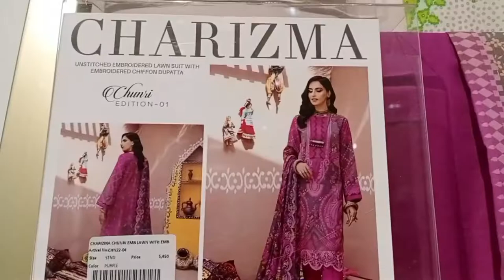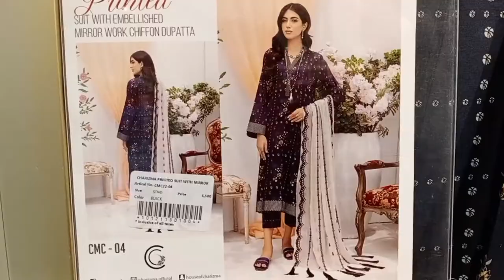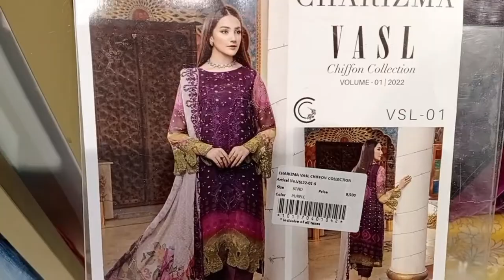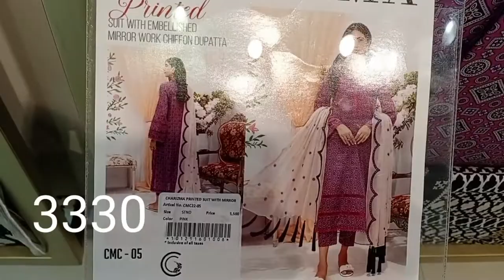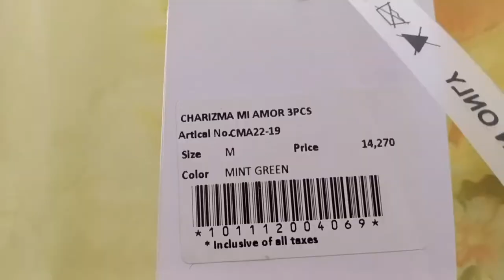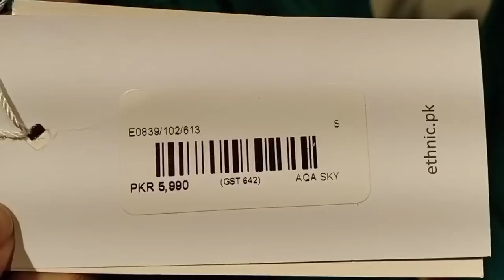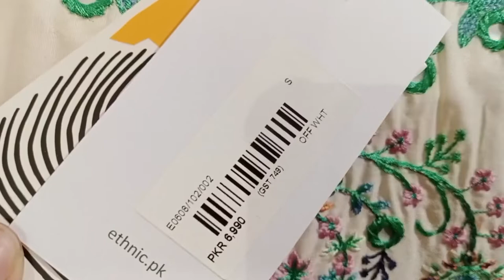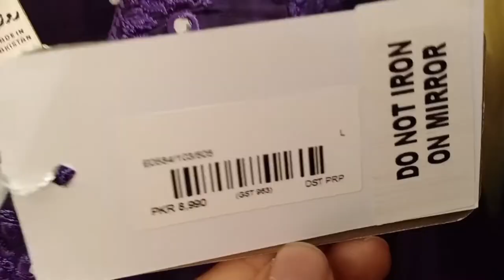CHARIZMA GRAND SUMMER FLAT 40 % Sale || pre booking August 20, 2022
CHARIZMA GRAND SUMMER FLAT 40 % Sale || pre booking
myne vlogs
hush puppies shoes price in pakistan

hush puppies shoes for men

hush puppies summer collection

unze london sale unze london eid sale

bata shoes new arrival 2022

bata leather shoes new collection bata leather chappal

branded shoes

branded shoes in pakistan original branded shoes in pakistan

service shoes price in pakistan 2022 ndure shoes summer collection 2022

ndure shoes sale 2022 stylo shoes sale 2022

1st step shoes collection 2022

fancy heels bridal shoes collection

Latest Trends

Latest Trends